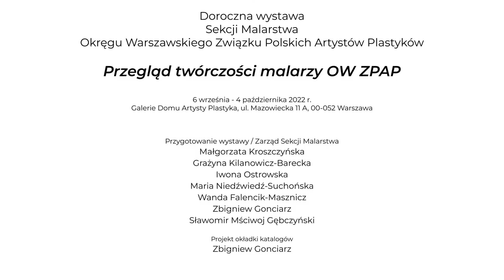2022.09.07 Przegląd malarstwa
Doroczna wystawa Sekcji Malarstwa
Okręgu Warszawskiego Związku Polskich Artystów Plastyków
"Przegląd twórczości malarzy OW ZPAP"

6 września - 4 października 2022 r.
Galerie Domu Artysty Plastyka, ul. Mazowiecka 11 A, 00-052 Warszawa

Przygotowanie wystawy / Zarząd Sekcji Malarstwa
Małgorzata Kroszczyńska
Grażyna Kilanowicz-Barecka
Iwona Ostrowska
Maria Niedźwiedź-Suchońska
Wanda Falencik-Masznicz
Zbigniew Gonciarz
Sławomir Mściwoj Gębczyński

Projekt okładki katalogów
Zbigniew Gonciarz

Uczestnicy wystawy

Arnold Ananicz  Wanda
Badowska-Twarowska
Victoria Belmondi
Maria Biegańska
Barbara Bielecka-Woźniczko
Bożena Bieniowska-Hołowacz
Alicja Bieske-Matejak
Jacek Bukowski
Aleksandra Burakiewicz
Elżbieta Chodyń-Semczuk
Jacek Dittwald
Bogusław Doba
Edyta Dzierż
Maria Dziopak
Janusz Dziurawiec
Wanda Falencik-Masznicz
Bożena Foder
Anna Forycka-Putiatycka
Sławomir Mściwoj Gębczyński
Zbigniew Gonciarz
Andrzej S. Grabowski
Krystyna Humienna-Kaniewska
Maria Janiga
Krystyna Janowska-Jasnos
Larysa Jaromska
Jerzy Jasiński
Paweł Jasionowski
Karina Jaźwińska
Jolanda Jeklin
Maria Kaleta
Ewa Kamieniecka
Małgorzata Kapłan
Elżbieta Kapusta-Wojtachnio
Grażyna Kilanowicz-Barecka
Zbigniew Kliszcz
Malina Kokoszczyńska
Marta Konieczny
Joanna Korecka
Dominika Korzeniowska
Joanna Kossuth-Ostapowicz
Marek Kotarba
Andrzej T. Kotkowski
Agnieszka Kremky
Krystyna Krępa
Małgorzata Kroszczyńska
Dorota Krzymowska
Lucyna Krzywik
Romuald Krzyżanowski
Bożena Kuzio-Bilska
Bożenna Leszczyńska
Paulina Leszczyńska
Marek Lewicki
Bogna Lewtak-Baczyńska
Iwona Ligęza
Katarzyna Lipska-Ziębińska
Katarzyna Lubicz-Zaleska
Bogusław Lustyk
Piotr Łazowski
Anna Łącka
Irena Łyżwińska-Niwicz
Eryk Maassen
Monika Maciejewska
Adam Malinowski
Marek Marszałek
Barbara Michałowska
Jolanta Mikuła
Maciej Milewski
Ewa Misiak
Joanna Mrozowska
Elżbieta Murawska
Marian Murawski
Yuliia Mykhaliuk
Andrzej Newelski
Maria Niedźwiedź-Suchońska
Izabella Olejniczak
Anna Olenderek
Katarzyna Orthwein
Ewa Osińska-Rozpędek
Iwona Ostrowska
Elżbieta Owczarek
Stanisława Pietrzak-Krupińska
Beata Piskozub
Emilia Pitucha
Magdalena Piwko-Chudzik
Halina Piwowarska
Krystyna Podlacha
Olga Prokop-Miśniakiewicz
Tatiana Pytkowska
Weronika Raczyńska
Małgorzata Rapnicka-Przewłocka
Barbara Rzepa-Leichsenring
Katarzyna Saniewska
Grażyna Sanigórska
Katarzyna Semczuk
Wiesława Siejka
Ewa Siemińska
Zuzanna Sierocińska
Lidia Snitko-Pleszko
Anna Sobol
Marek Sołowiej
Henryka Stronk
Krystyna Styburska
Piotr Syski
Elżbieta Szarejko
Czesław Piotr Szczepański
Małgorzata Szymczuk
Jerzy Świątkowski
Anna Tomorowicz
Andrzej J. Tyszko
Karolina Urbańska
Katarzyna Wasilewska
Małgorzata Wasylewska
Paweł Wąsowski
Grzegorz Winkler
Kamila Wojciechowicz-Krauze
Grzegorz Wyciszkiewicz
Franciszek Xawery
Danuta Zarzycka
Maria Żytomirska